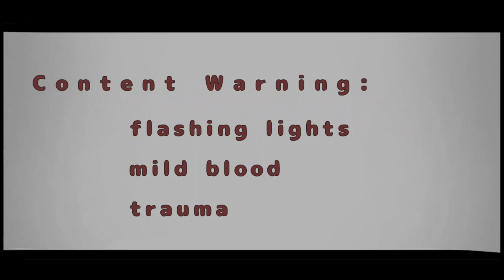EVERYDAY MEME [ft: Villain!Luz] [read desc for more details!]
hello lgbt community, today i offer you villain luz. tomorrow? who knows.

  This thrilling and lovely au belongs to @twixstari!! please check em out on insta, their au is a really cool look on a possible outcome of a villain luz. by the way, if they happen to see this, hello! this was very fun to make, and I'm glad I got around to finding your account! and to everyone else, have a pleasant day!! :D

also this is my first time doing anything like this, so I hope it's okay.

apps used: ibis paint, alight motion. ( I spent 2 bucks to remove the watermark, stupid app.)

time spent: not sure, actually?? I can say it was ik n the span of this week.

and last but not least, get stickbugged. ♡